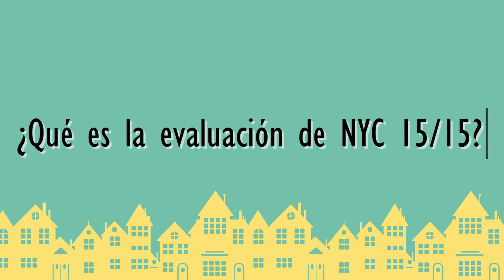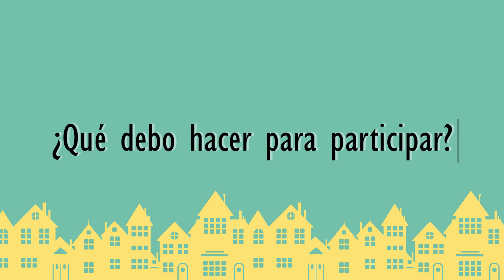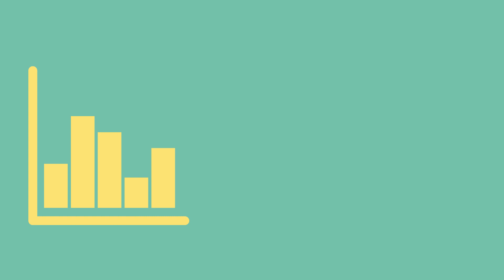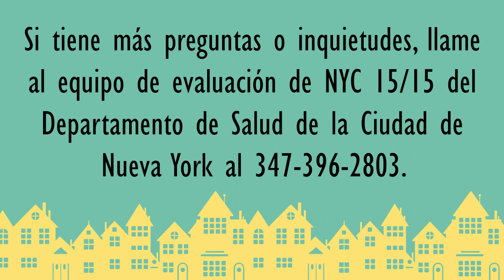NYC 15/15 Evaluation (Spanish)